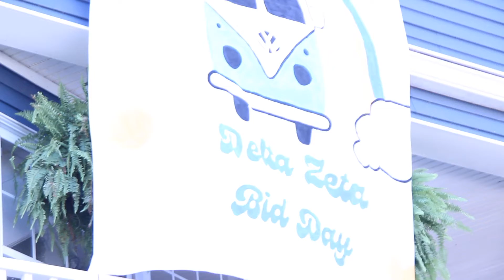Delta Zeta Bid Day 2021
Song/Music: Gimme! Gimme! Gimmie! (A Man After Midnight)
Artist: ABBA
Album: The ABBA Generation

Licensed to YouTube by Labeled Engine (on behalf of Franczak Films)